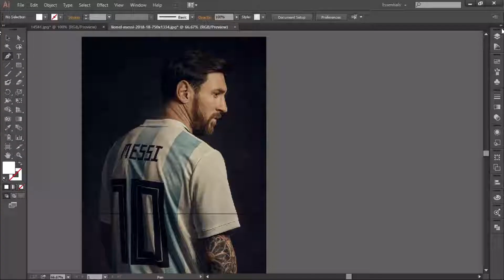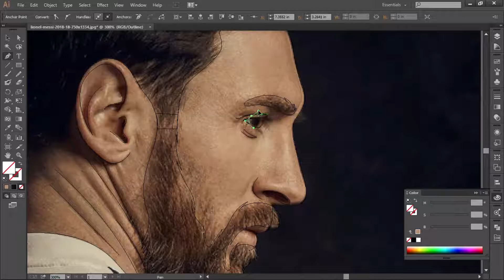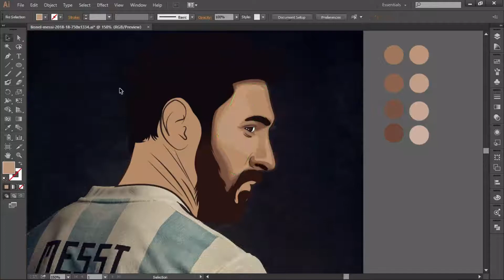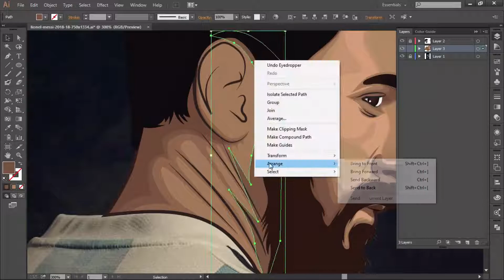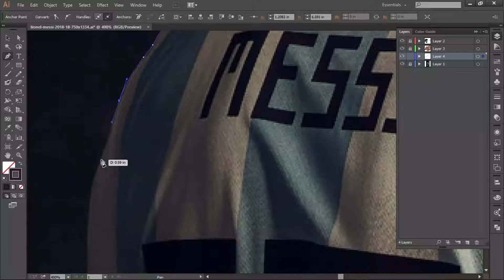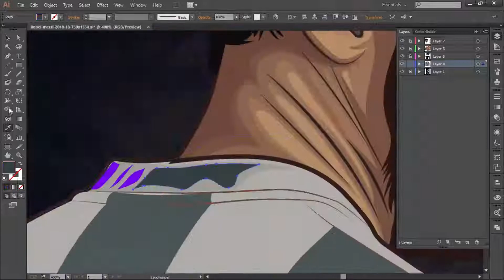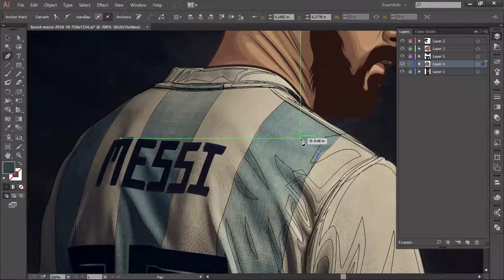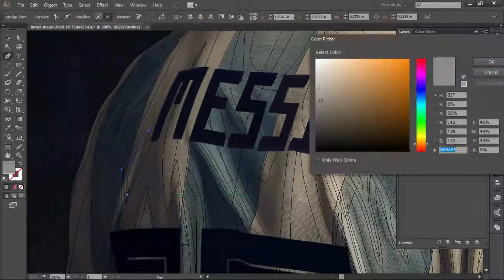Messi vector portrait | digital art step by step tutorial | adobe illustrator | speed art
Welcome! I am professional in vector line art, illustration or cartoon portrait,
I would be happy to draw cartoon portrait you, your family ,
your character or any character you like in my style .
I love to play with colors and this is my passion .
so if you are interested then contact with me .

This is a vector art tutorial , it is a very fast speed video so please use playback speed 0.05

In this video I use many shortcuts so that i can save my time , so here some shortcuts :

1.selection tool shourtcut "A"
2.pencil tool shourtcut "N"
3.eyedroper tool shortcut "I"
4.zoom in shortcut " ctrl+ "
5.zoom out shortcut "ctrl-"
6.for sinding back use arrange - sending back
7. for cuting a layer use " shape builder tool "
8.transform path into strock use " shiftx"